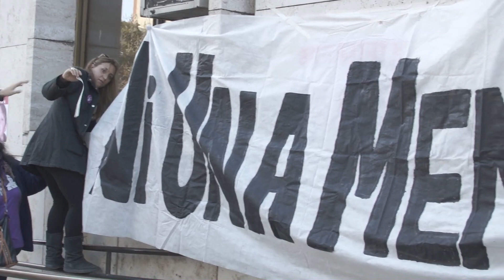#1' - "Paula Perassi, no hubo Nunca Más"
Una vez más, y ante la indignación y el dolor de familiares y amigos de Paula Perassi, la justicia santafesina retrocedió en la búsqueda de la verdad sobre el paradero de la sanlorencina.

Realización: Fernando Der Meguerditchian